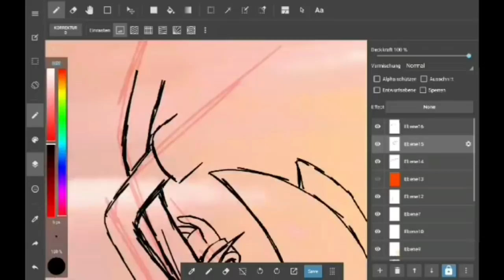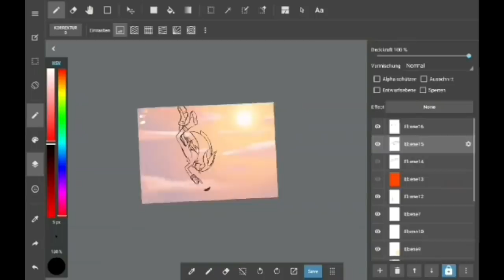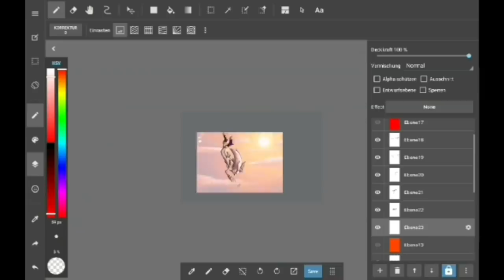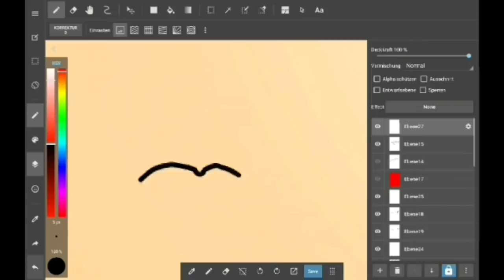Learning to Fly | Silver the Hedgehog (speedpaint)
Speedpaint: By Solvadow XD
Character: By Sega (Silver)
Song: By Hills × Hills (Tom Petty Cover)
My Pictures on Facebook:
Requests:
No
Time:
2:22:52
Apps:
MediBang Paint
My Movie
AZ Screen Recorder